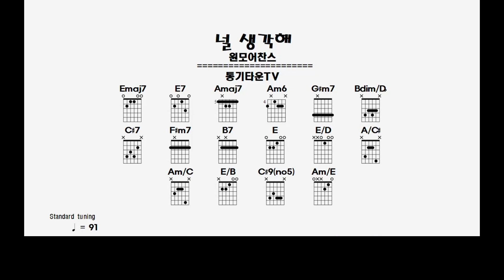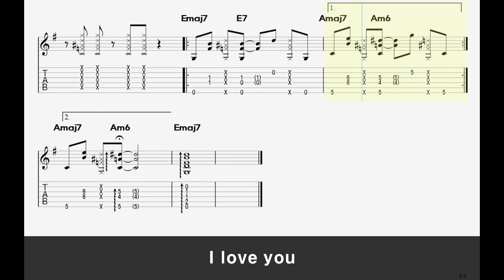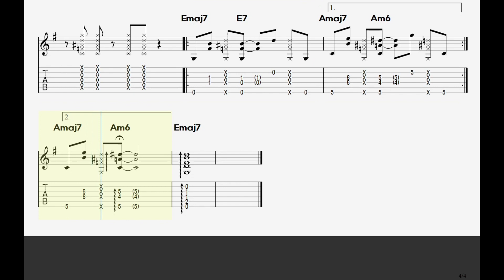널 생각해 TAB 원모어찬스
악보는 아래 링크로~